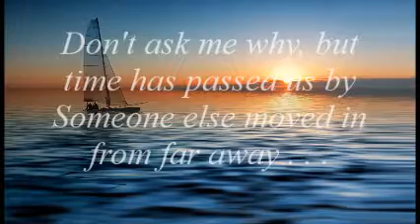FIRST OF MAY - Bee Gees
First Of May
When I was small, and Christmas trees were tall
We used to love while others used to play
Don't ask me why, but time has passed us by
Someone else moved in from far away

Now we are tall, and Christmas trees are small
And you don't ask the time of day
But you and I, our love will never die
But guess we'll cry come first of May

The apple tree that grew for you and me
I watched the apples falling one by one
And I recall the moment of them all
The day I kissed your cheek and you were gone

Vídeo gravado em Portugal